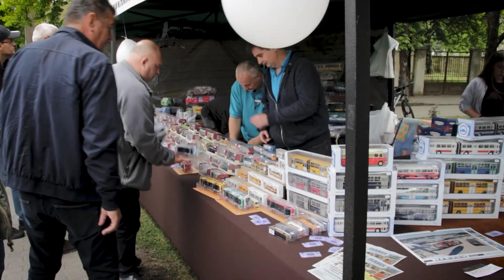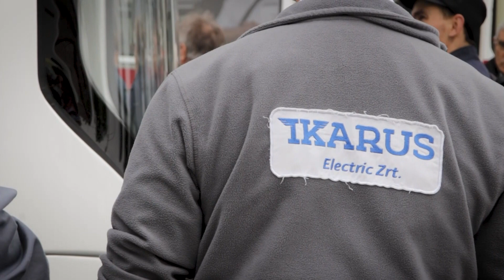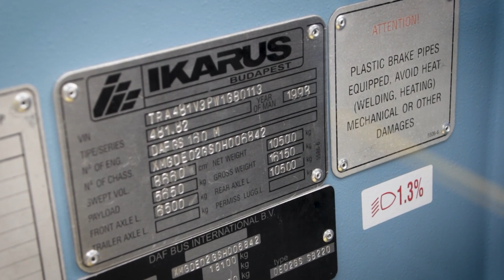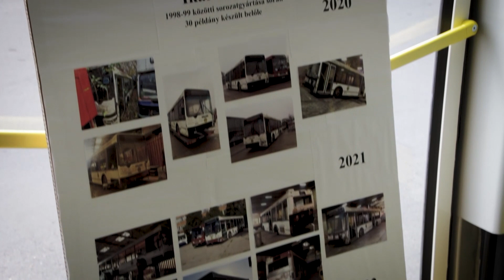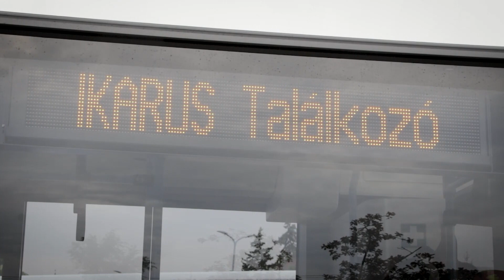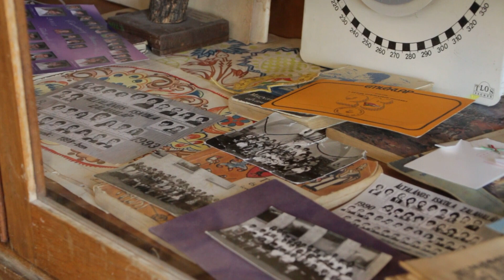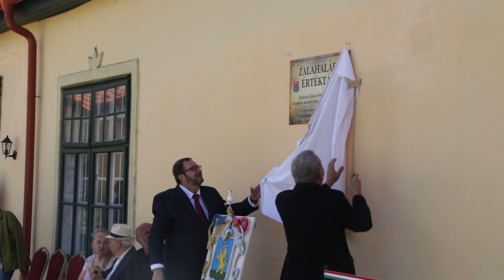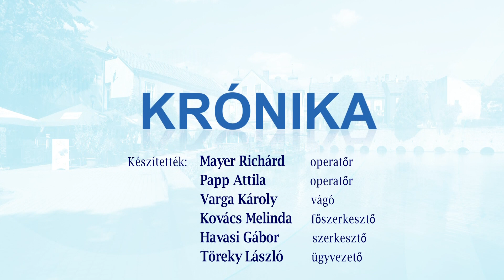Krónika - 2022. május 18.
- Te Szedd - önkéntesek a tisztább Tapolcáért.
- Új képek a templomban - a régi szószék új élete.
- Kiállításmegnyitó - közös tárlat, leköszönő vezető a tapolcai amatőr képzőművészeknél.
- Ikarus találkozó - öreg járművek és rajongóik Tapolcán.
- Pletyka fészek - Három teltház és nagy siker a Tamási színjátszóitól.
- Olympia - Molnár Ferenc klasszikusa a fehérház színpadán is hódított.
- Zalahalápi értékek kiállítóhelye - minden egy helyen, ami közelmúltbeli életünk része.